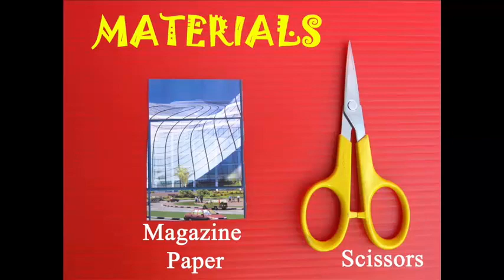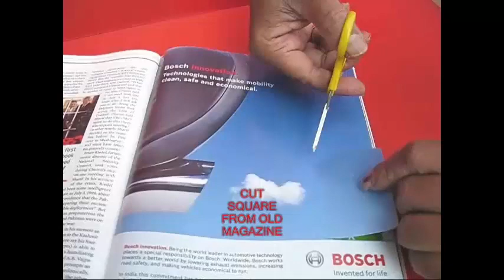PAPER BUGS | Urdu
You can make lovely bugs and beetles using old magazine paper and a scissors. These bugs have been designed by Sri Sastry. Take a square paper and fold it into half. First draw just half the insect on the paper. Draw its head, front legs, antennae, the main wing, rear legs and finally its tail. Then cut along these lines with a sharp scissors. First cut the head, then the antenna, the front legs and continue on. Finally cut the main wing, the rear legs and then the tail.
Mark two dots for the eyes and then make the bug stand up. Doesn’t it look pretty? You can also shape the legs to make it more realistic. Finally take an old magazine paper. Papers with tints or designs make very nice insects. Fold the paper in half and straightaway start cutting the insect. First cut the head, then antennae, the front legs, main wing, rear legs and then the tail. This is the sequence. The finished model will be a beautiful sky-blue bug with two shining eyes.
Finally make a whole museum of insects using different colored magazine papers. Some papers will make nice beetles, others will make wonderful bugs, and still some make beautiful cockroaches. All these beautiful bugs from throwaway magazine paper!